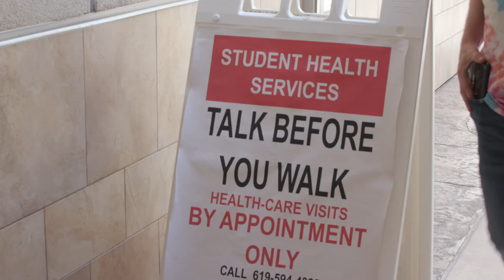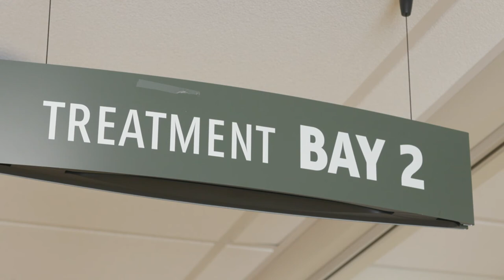County Public Health Nurses on the Front Lines at SDSU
Public health nurses provided medicine to students at San Diego State University after a student was hospitalized this week with a probable meningococcal infection.